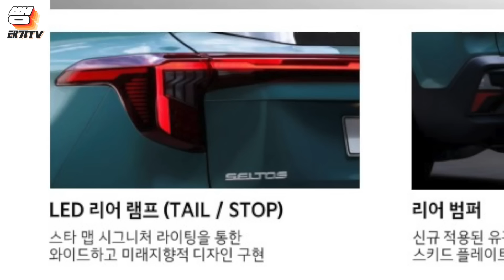더 뉴 셀토스!! 실내는 대박인데 외관은 왜그래?! ...3년만에 부분변경 페이스리프트가 된 모델!!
오늘의 영상은 3년만에 드디어 페이스리프트가 된 모델!!!
기아의 소형 SUV 판매 1위 차량!!! 더뉴셀토스 입니다
외관은 별로지만 실내에 옵션이 상당히 많이 투입이 되었습니다
🚥 편집 : jungyt81
🚥 영등포 카워시랩 (디테일링&손세차&광택&유리막코팅) : 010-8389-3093